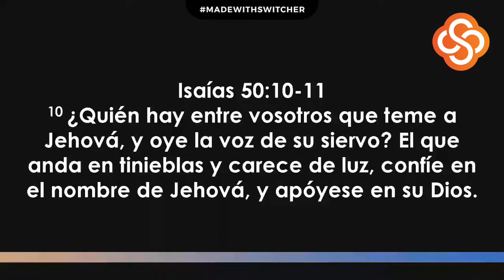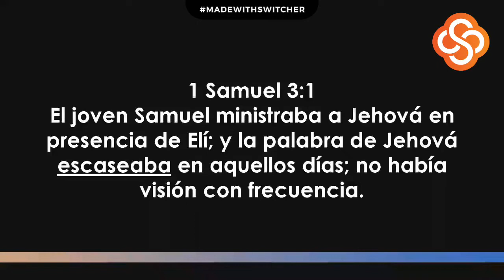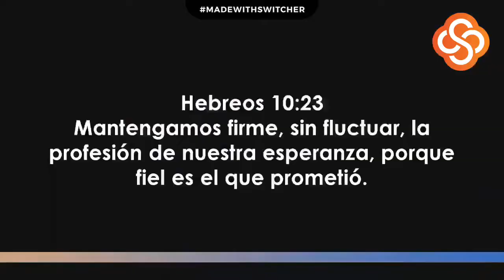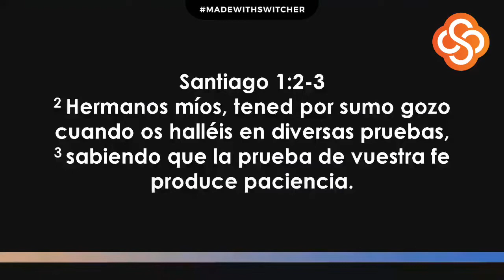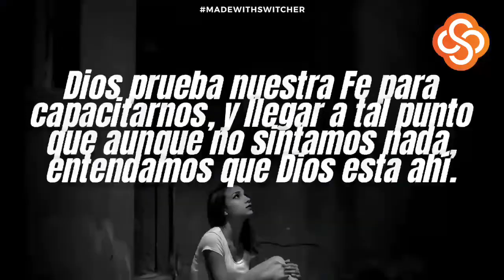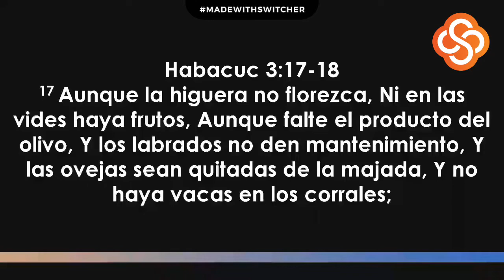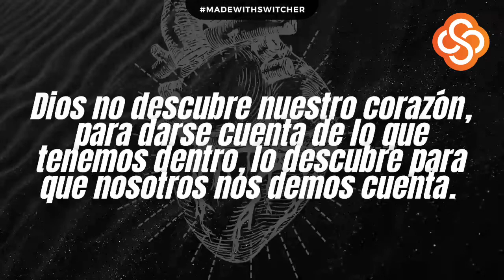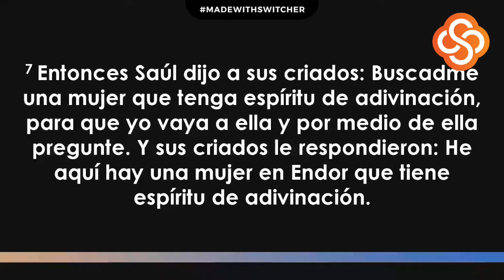CUANDO DIOS ESTÁ EN SILENCIO / PREDICACIÓN CRISTIANA